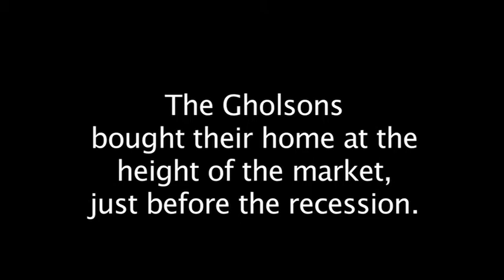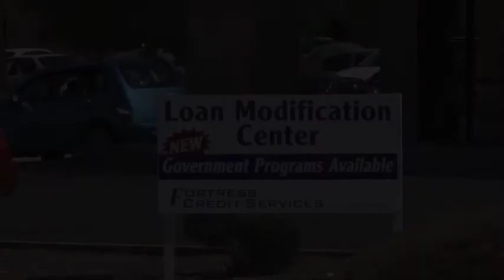The Gholsons' Docu-Mercial®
Docu-Mercial® for the Marshall Law Group.